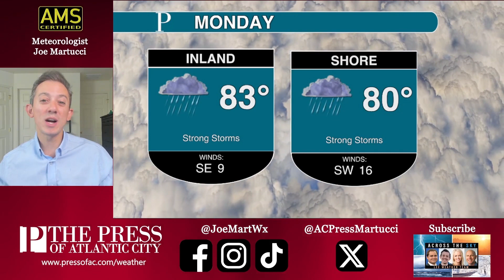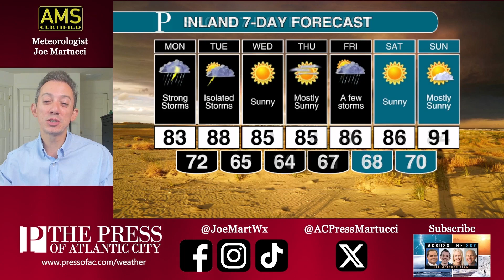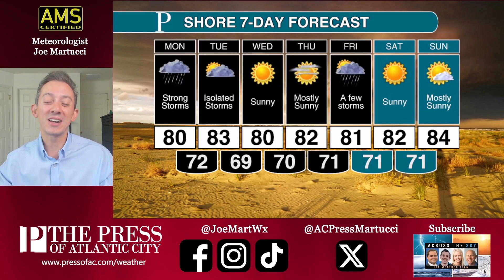Another Monday, another tornado risk: Joe Martucci's weather forecast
It'll be another Monday with the risk of a tornado or two somewhere in South Jersey and the Jersey Shore, Meteorologist Joe Martucci says. Joe says Monday will still have plenty of dry time during the day, though. Tune in to see the full forecast.